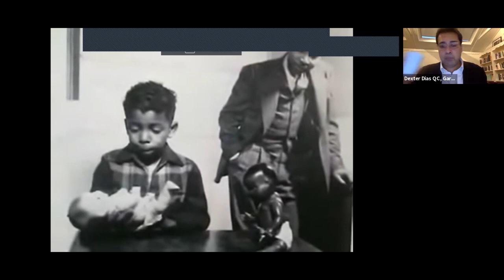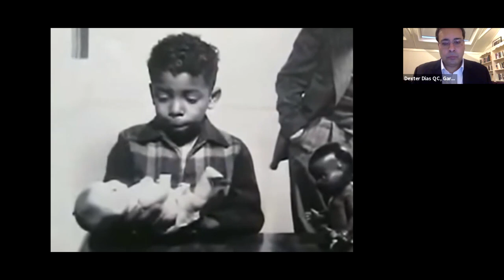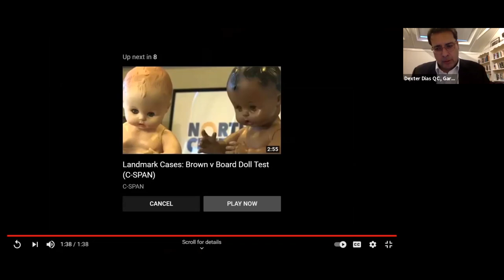Black Lives Matter Series – Part 3: How to understand and confront racism in the justice system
The Garden Court Chambers Criminal Defence Team brings you a series of online events on 'Black Lives Matter – challenging racist stereotypes in the justice system'. This webinar took place on Wednesday 3 March 2021.

Dexter Dias QC, joined by Keir Monteith QC and Danielle Manson, of Garden Court Chambers presented an in-depth analysis of racism in the justice system. Dexter Dias QC broadcast a TEDx Talk in 2020 entitled 'Racism thrives on silence - speak up!', which received well over 1 million views, this webinar discussed further the issues he raises in this TEDx talk, namely it exposed toxic myths about race, in order to allow hope, change and justice to flourish. This webinar was chaired by Judy Khan QC of Garden Court Chambers.

Speakers
Judy Khan QC, Garden Court Chambers (Chair)
Judy has experience of criminal defence work across a wide spectrum of criminal cases. She has been instructed as leading counsel in cases involving allegations of murder, attempted murder, kidnap, fraud, money laundering and large-scale importation/supply of drugs. She is predominantly briefed in murder cases, often involving gang-related killings committed by young defendants. She also specialises in cases involving serious sexual allegations. Judy won Crime Silk of the Year at the Chambers Bar Awards 2019.

Dexter Dias, Garden Court Chambers
Dexter Dias QC is an award-winning international human rights lawyer who has conducted some of the most high-profile cases on death in state custody, freedom of expression, crimes against humanity, terrorism, murder and genocide. He is the bestselling author of The Ten Types of Human, has a podcast entitled The 100 Types of Human and is Visiting Researcher at Cambridge, where he was a prize-winning scholar, recently Visiting Fellow at Harvard, Special Adviser on human rights to UNICEF UK and Chair of the Global Campaign to End FGM and previously finalist in the prestigious Liberty & JUSTICE human rights lawyer of the year award in which he was shortlisted for his “deep devotion to ensure the voices of the weakest in society are heard”.

Keir Monteith QC, Garden Court Chambers
Keir Monteith QC is a highly sought-after leading silk who represents clients facing heavyweight criminal allegations. He has been instructed in numerous murders, industrial scale Class A drug importations and conspiracies, escape from custody cases and appeals against conviction and sentence. He is the external advisor on the Arts & Humanities Research Council grant, 'Prosecuting Rap: Criminal Justice and UK Black Youth Expressive Culture' (2020-21), sits as part time judge and initiated the BLM series of webinars at Garden Court Chambers.

Danielle Manson, Barrister, Garden Court Chambers
Danielle Manson joined chambers in March 2020 and is experienced in defending individuals charged with serious violence, the supply and production of drugs and firearms offences. She has particular expertise representing children and young people and is also a member of JUSTICE’s racial disparity in the youth justice system working party. Whilst studying law at university, Danielle also managed the Innocence Project; working on a range of criminal appeals and applications to the Criminal Cases Review Commission (‘CCRC’). In recognition of her commitment to the project, she was nominated for the Chancellor’s Medal upon graduation and continues to sit on the CCRC’s Stakeholder Forum as an established practitioner. Danielle is also a committee member of the newly formed grassroots organisation Black Protest Legal Support (BPLS) which was formed in the wake of the Black Lives Matter (BLM) movement and has been responsible for training and coordinating over 100 barristers and solicitors as Legal Observers.